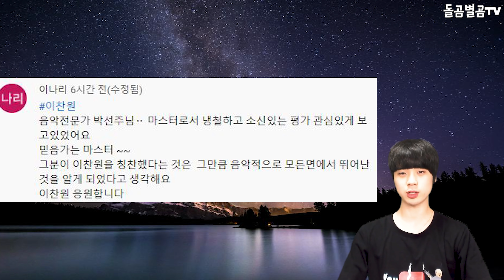【ENG】또 놀래킨 이찬원, 역대급 감동 심사평으로 같은 심사단도 화들짝?? Lee Chan-won 돌곰별곰TV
정대규

감사합니다.

네이버 파파고 다국어 번역 :

Lee Chan-won surprised others. The same judges were surprised by the most impressive review?

また驚いたイ·チャンウォン、歴代級の感動審査評価で同じ審査団も驚くべきですね。

又被嚇到的李燦元，用歷代級感動評語讓同一個評審團也嚇一跳？